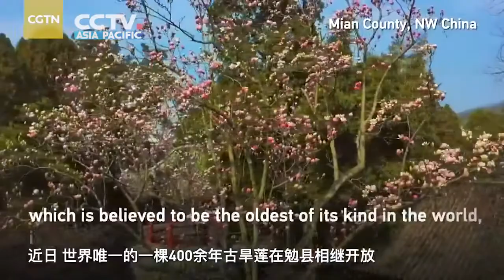Amazing! China’s oldest saucer magnolia tree is in full bloom “植物熊猫”古旱莲如期盛开 树龄超400年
🇨🇳 【China’s oldest saucer magnolia tree is in full bloom】

A 400-year old saucer magnolia tree, which is believed to be the oldest of its kind in the world, is in full bloom.

According to experts, it was planted during the Wanli period (1573–1620) of the Ming Dynasty (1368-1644). The tree is inside the Marquis Wu, a site that is dedicated to Zhuge Liang, the prime minister of the Kingdom of Shu in the Three Kingdoms Period (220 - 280). The white and pink flowers usually bloom every March, and they are known for resembling elegant lotuses, thus gaining the reputation of being "the lotus on land."

🇨🇳 【“植物熊猫”古旱莲如期盛开 树龄超400年】

迄今世界上发现的唯一一株，被誉为“植物熊猫”的汉中勉县武侯祠古旱莲如期盛开，成为一道独特的风景线。1979年文物普查时，专家用碳十四的办法测定它的树龄超过400年，相当于明代万历年间，与祠墓志相吻合。
旱莲每逢三月花满枝头，初开时呈红色，盛开后红白相间。其树先花后叶，花蕾要在树上孕育十个多月，历经夏、秋、冬来年绽放，俗称“十月怀胎”，又因为每年3月8日左右开放，被称为“女人花”。